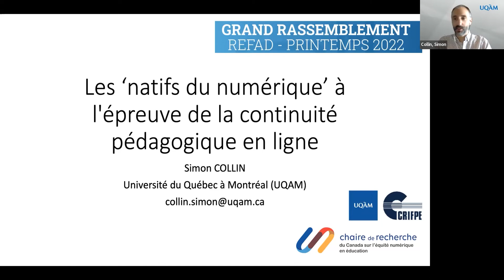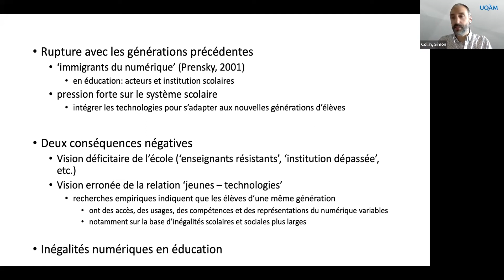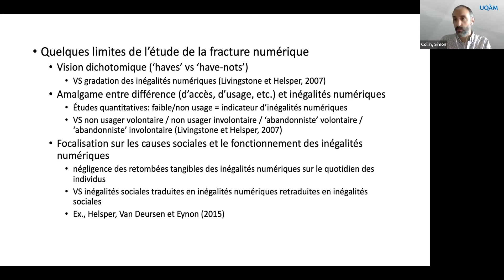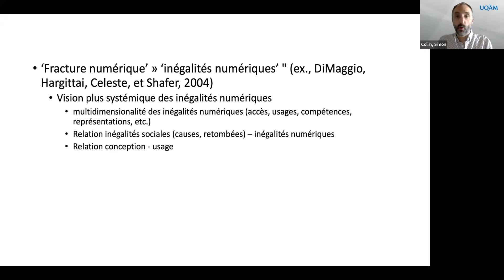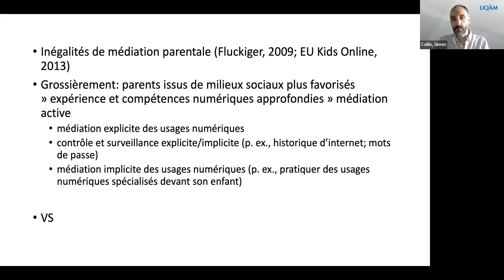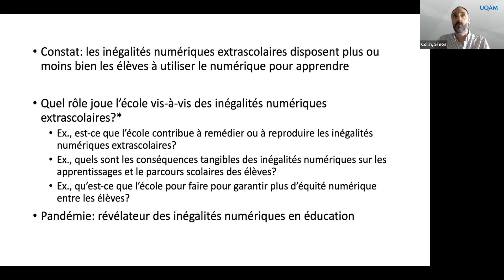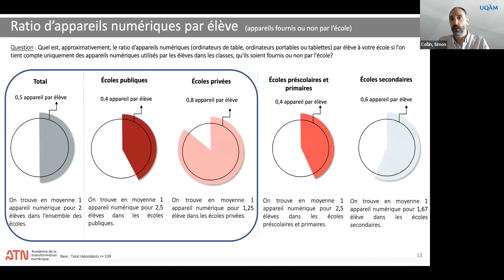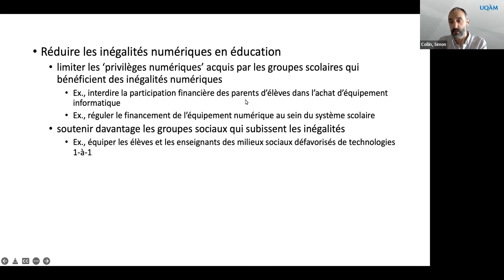Les « natifs du numérique » à l'épreuve de la continuité pédagogique en ligne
Présentation de Simon Collin – Grand rassemblement REFAD 2022.